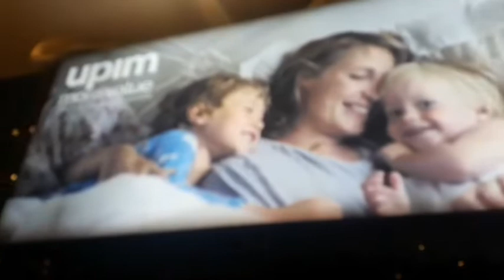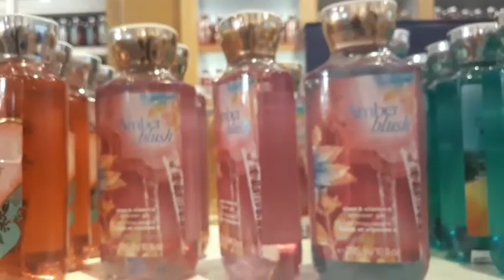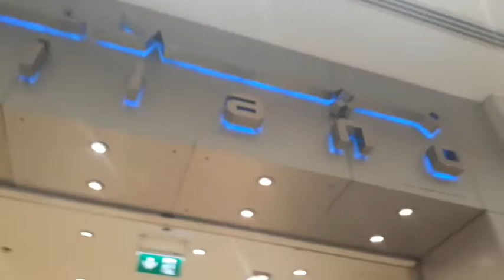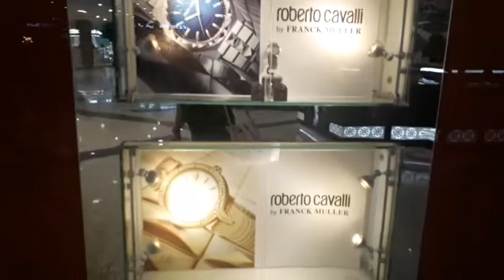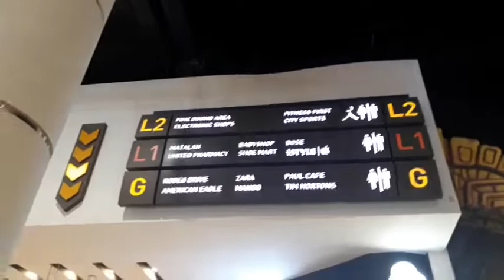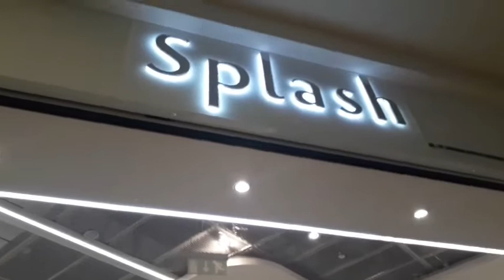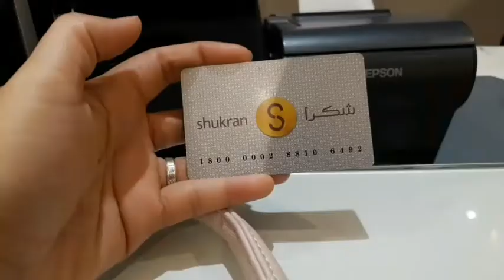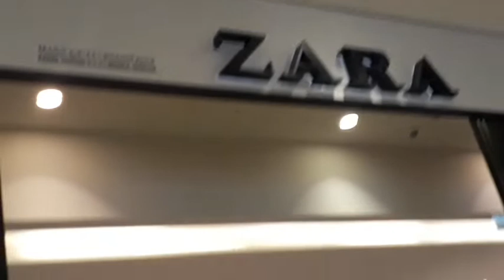DUBAI UAE MID SEASON SALE